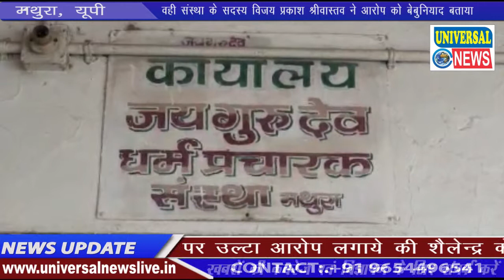Pankaj Ji Maharaj Satsang | मथुरा में पंकज बाबा समेत 11 लोगो पर धोखाधड़ी कर धन हड़पने का आरोप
धर्म प्रचारक संस्था एक बार फिर विवादों में है और एक बार फिर संस्था के उत्तराधिकारी पंकज बाबा समेत 11 लोगो पर धोखाधड़ी कर धन हड़पने का आरोप लगा है और इस संबंध में थाना हाईवे पर कोर्ट के आदेश पर मुकदमा दर्ज हुआ है। फिलहाल पुलिस ने मामला दर्ज कर जाँच शुरू करने की बात कही है। वही संस्था के सदस्य विजय प्रकाश श्रीवास्तव ने आरोप को बेबुनियाद बताते हुए शैलेन्द्र पर उल्टा आरोप लगाये की शैलेन्द्र के खिलाफ पूर्व में मुकदमा कायम है और वह उससे बचने और दबाब बनाने के लिए यह मुकदमा कराया है।  विजय प्रकाश ने कहा कि शैलेन्द्र आपराधिक किस्म का व्यक्ति है और  ईर्ष्या ओर जलनवश संस्था ओर उनके पदाधिकारियों के खिकाफ यह कार्यवाही करता रहता है । उन्होंने बताया कि जिस संबंध में शैलेन्द्र ने fir की है उस मामले में जिससे हमने जमीन खरीदी है उसने पहले ही शैलेन्द्र के खिलाफ मुकदमा दर्ज करा रखा है । जिसकी जांच चल रही है इसी बचाव में यह कार्यवाही उसने की है ।